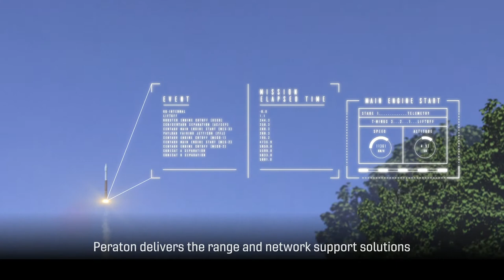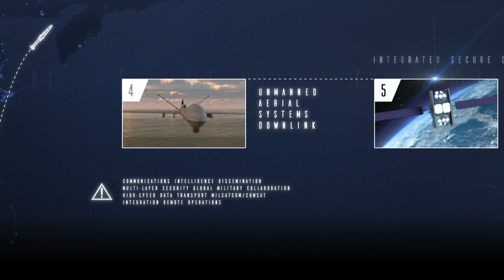Peraton in Space